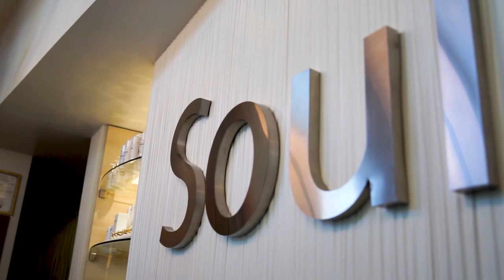On The Go Puerto Rico at launching of cult brand Biologique Recherche on the island.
Local's look into adventures, cultural experiences, food and much more in Puerto Rico.